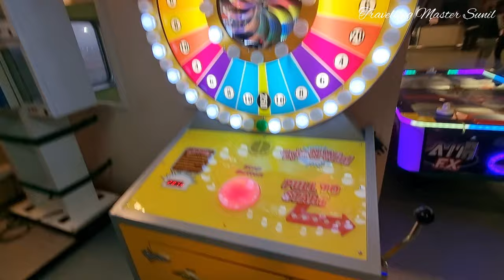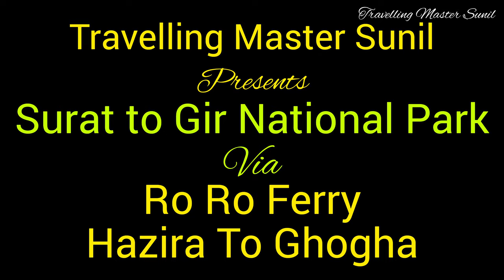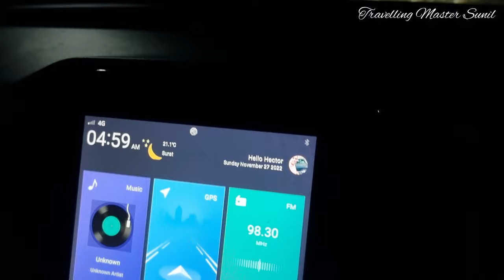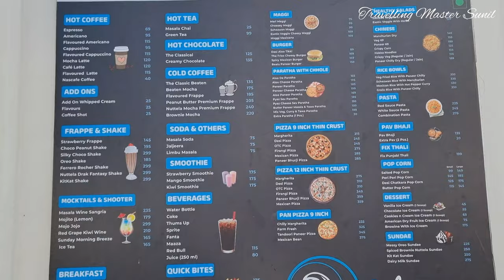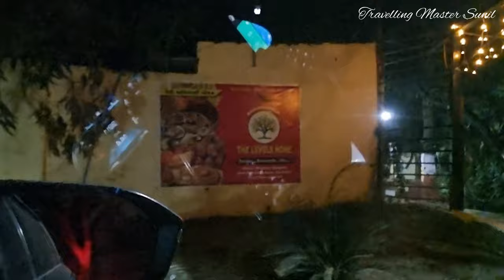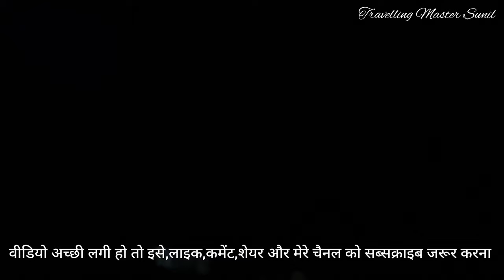गिर नेशनल पार्क समुद्र के रास्ते से | Surat to Gir National Park | Hazira to Ghogha Ro Ro Ferry Ep-1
Hi, I am traveling master sunil, love to travel to all the forest in India.Forest and nature are always in my mind.Hello friends,  Today my vlog is about journey from Surat to Gir National Park.This Journey is very Special for me because this time we went Gir National Park by road on my MG and by sea(Ro Ro Ferry) Hazira to Ghogha(Bhav nagar).The distance between Bhavnagar and Gir National Park is 227km.we will stay  there in a farm house of Sasan Gir for 2-3 days.I will share my experience with all of you by my vlogs.Thanks

Musician: @iksonmusic

Hazira to Ghogha Ro Ro Ferry Charge

Executive Class--650
Bussiness Class--850
Cambay Lounge--1700
Room/Cabin Class--8500
Sleeper Class--650
Motorcycle--250
Car--1400
Truck--3000
Bus--5500

youtu.be/jNvjxpuN7DU

our Stay in👇
The Level Home(Farm House) Sasan Gir
Room Charges per Person 1250 with all meals
Ankit Patel